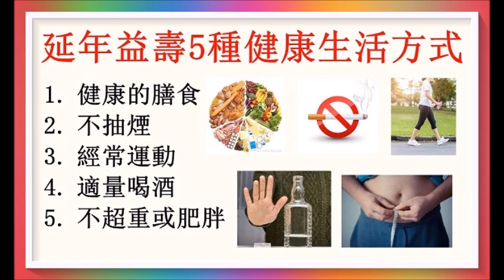研究証明健康生活方式能延年益壽，最高可減61%死亡！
若能採取全部5種健康的生活方式，死亡個案減少61%！廣告收益除稅外全作行善公益之用！以上健康訊息僅供參考！